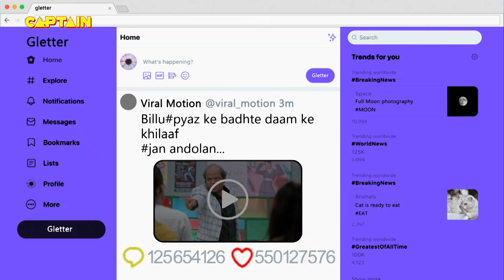Karishma Singh के सामने बैठ गया Billu थाने के बहार धरने पर || Best Of Maddam Sir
Karishma Singh के सामने बैठ गया Billu थाने के बहार धरने पर || Best Of Maddam Sir E.P 201